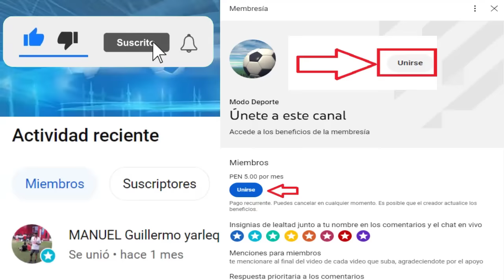Jornada 2: Alineaciones de O'Higgins vs Colo Colo 2023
Creditos
MusicbyAden - Fiji
Descargar: Musicbyaden – Fiji